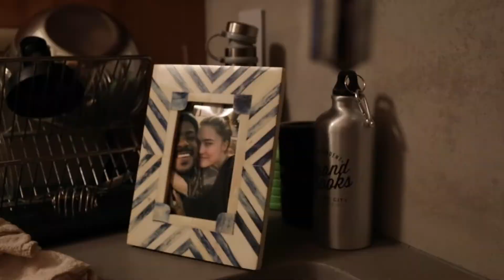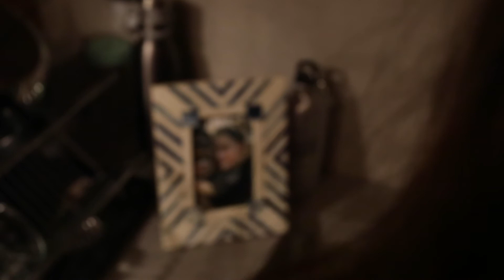"Còmhla" by Calum Bedborough - Class of 2022 Shorts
Written and Directed by Calum Bedborough
Starring Gillian Bolt and Donathan Walters

Director of Photography: Donathan Walters

Special Thanks to: Lauren Lee, Paul Bedborough, Laura Kaszubowski, Lisa Benavides-Nelson, Jane Fujita